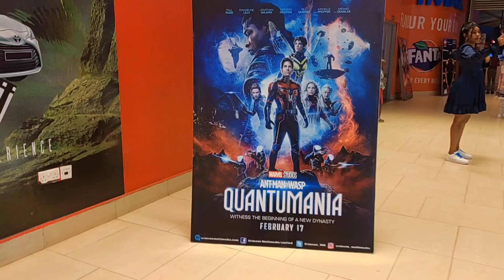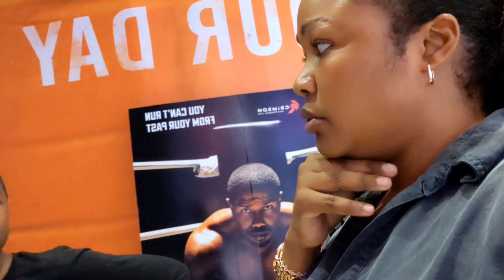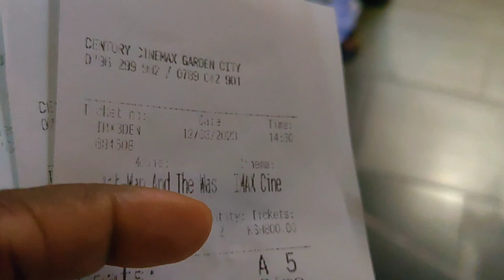birthday vlog!/Brunch/i-max /movies/mom and son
Burger at @artcaffekenya7880

Movie at @imaxmovies